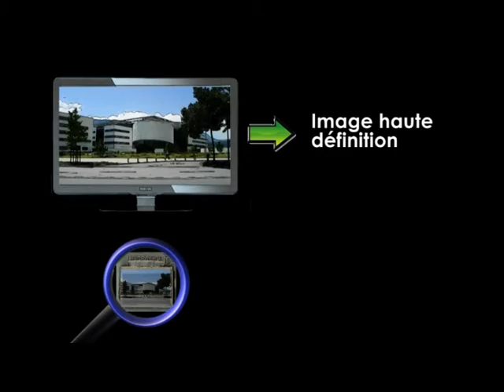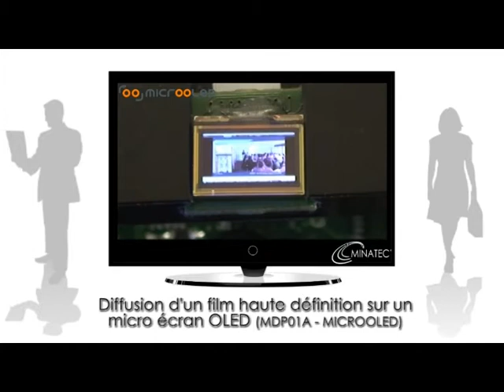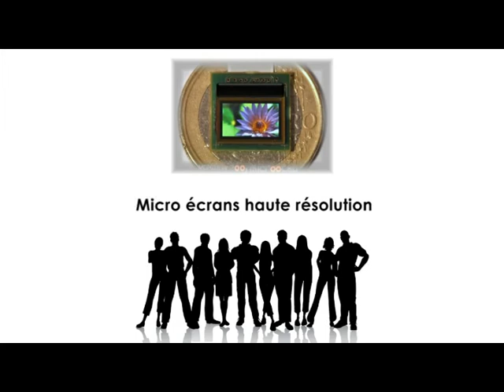MINATEC: Micro écrans haute résolution